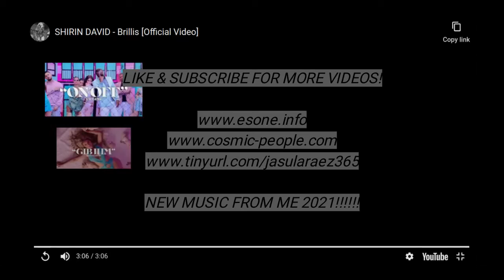*The Princess of Deutschrap Is Back* SHIRIN DAVID - Brillis (Official Video) REACTION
Brillis by Shirin David